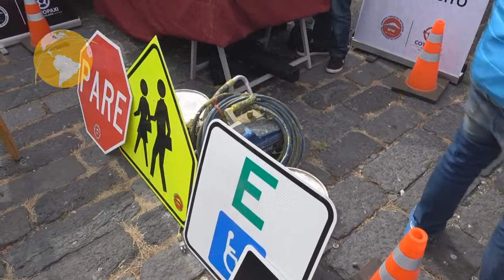MANCOMUNIDAD DE TRANSPORTE COTOPAXI PRESENTE EN FERIA CIUDADANA